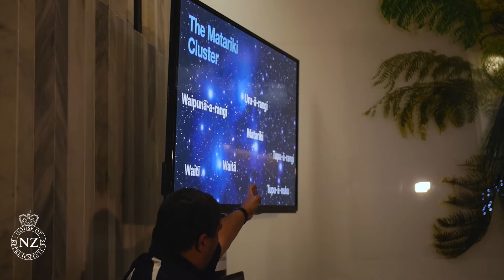Celebrating Matariki at Parliament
On Sunday 24 June 2018, Parliament celebrated Matariki with a day of family tours, songs and stories with Kura Moeahu, Parliament's Kaiwhakarite (Principal Cultural Advisor), as well as kids' arts and crafts with local artist and author Fifi Colston.